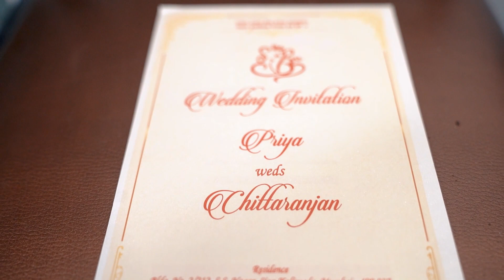Priya & Chittaranjan Wedding Trailer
Call / DM Us 📸🎞🎥
"We are award-winning wedding photography company from Mumbai, we craft enchanting moments that last a lifetime. Ready to turn your special day into a visual masterpiece?"